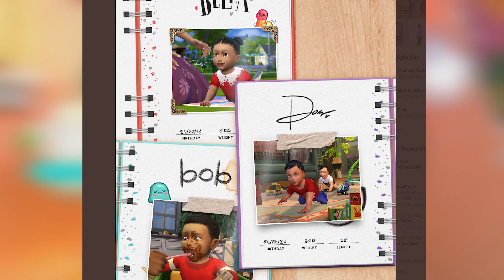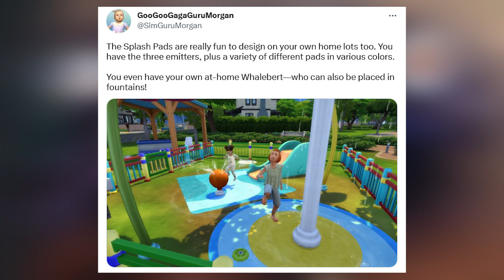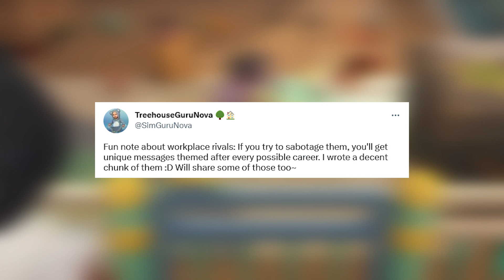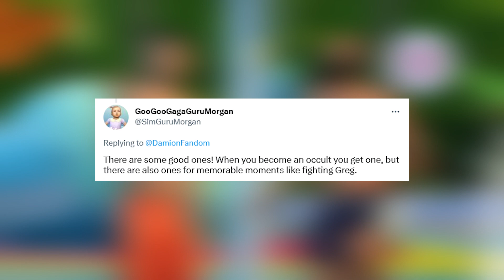Growing Together Occult Quirks, Milestones and much more!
Workplace sabotage, Occult quirks, milestones and much more that’s coming with the new expansion pack!!
Base Game update overview

Sims ID: cearaplayssims